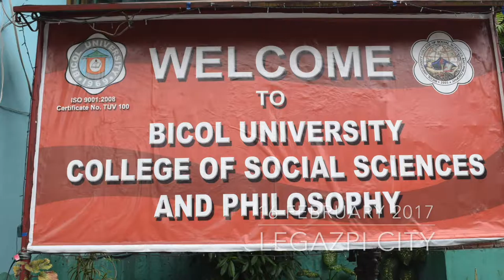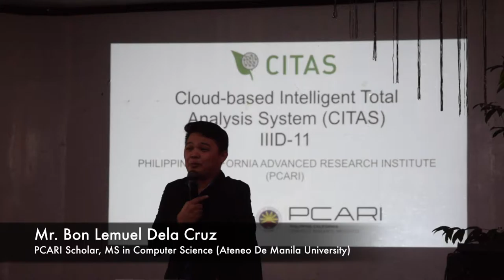CHED PCARI Scholarships Forum for Bicol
CHED-PCARI Scholarship Forum for Bicol
16 February 2017- Bicol University, Legazpi City
17 February 2017- Bicol State College of Applied Sciences and Technology